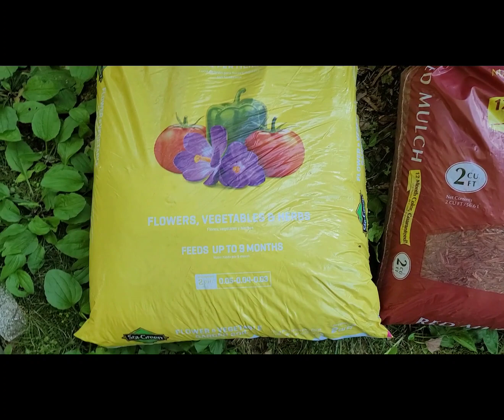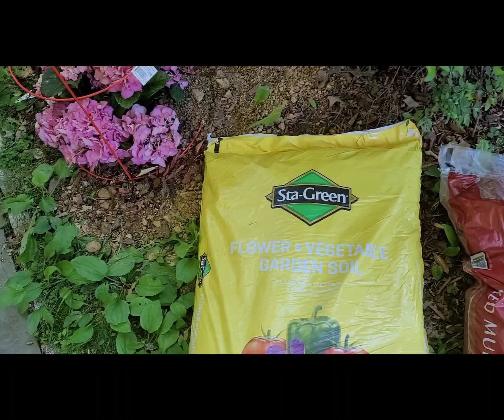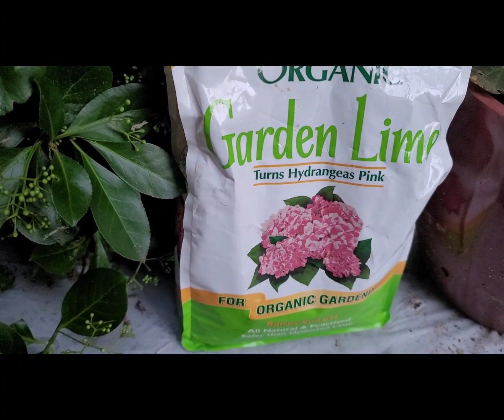USA 🇺🇸🌎🇵🇭 Gardening! Top soil and Red Mulch for Beautiful Flowers 💐